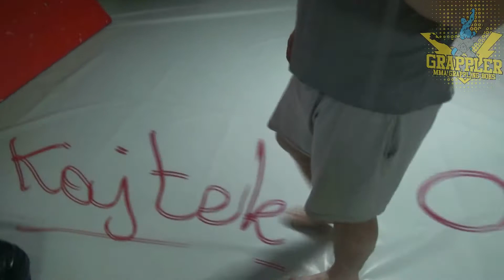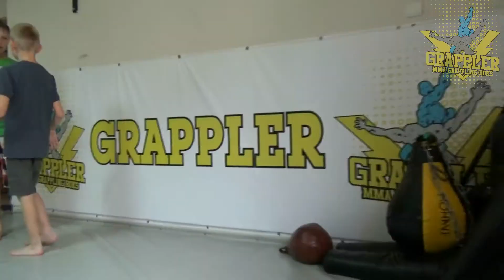Wakacyjna Dobra Nocka w Klubie Walki Grappler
Wakacyjna Dobra Nocka w Klubie Walki Grappler  Zapraszamy :) Czyli noc spędzona w klubie z atrakcjami :)